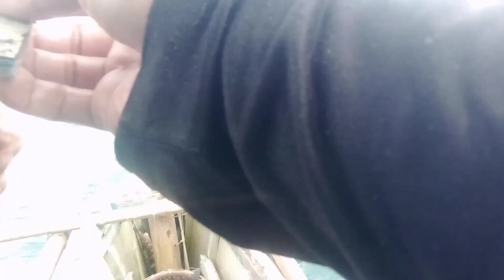maganda na Ang panahon. Traditional bamboorod fishing. Buhay probensya. Parapadagattv